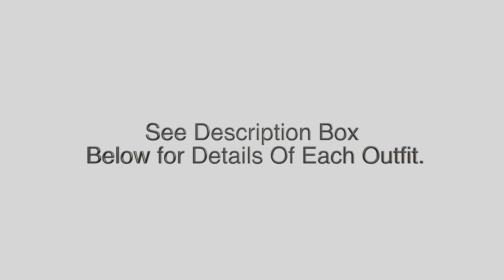Clothed In Style|Festive Season Style Ideas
This a just a short video featuring ideas of outfits you can wear to christmas dinner parties, New year celebration parties or even an elegant evening dinner.

Navy Blue Long Dress- TK Max

Embellished Cover Up-Next

Thank you also for all the comments in my previous video I will try my best to cover as much of requests as I can xoxo